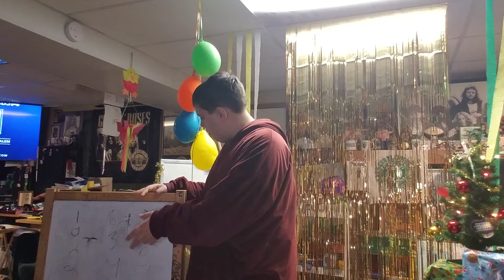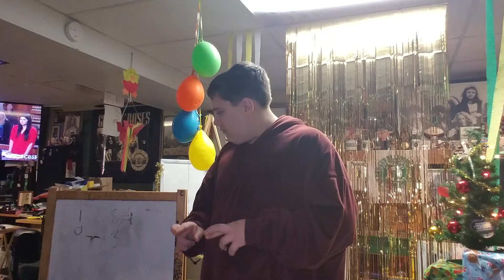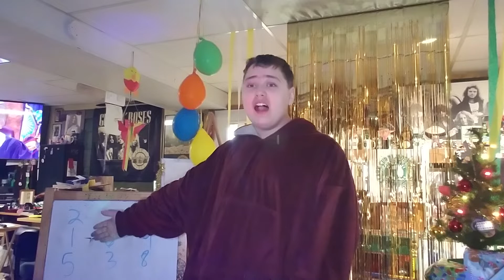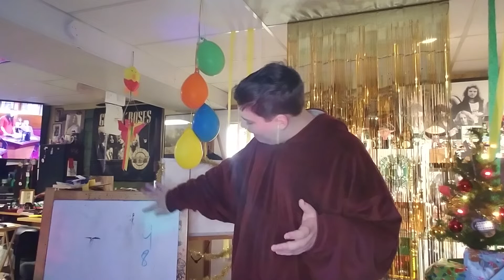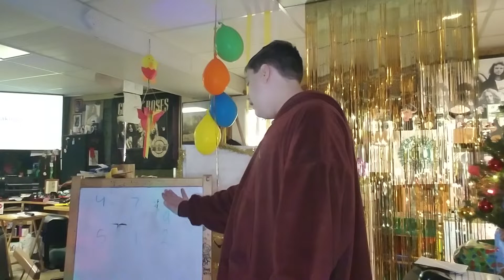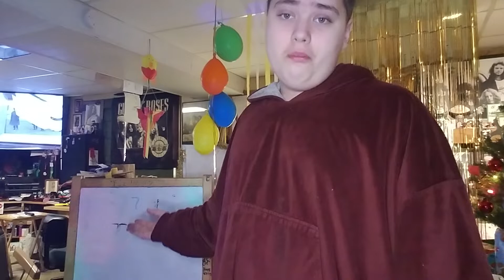The Ronnie Show- New Year's Eve Special